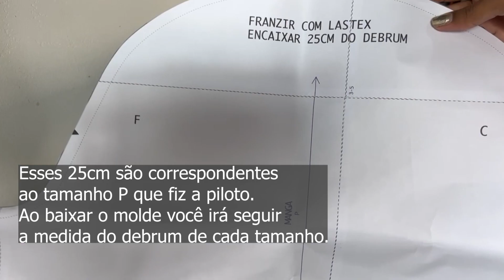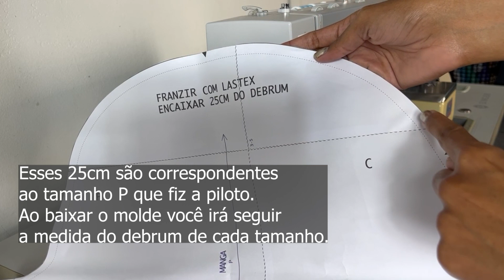VESTIDO MARTHA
Oie lindona!

Veja o passo a passo para realizar a montagem e os acabamentos do Vestido Martha.

Grau de dificuldade: intermediário.

Silvia Marqques.